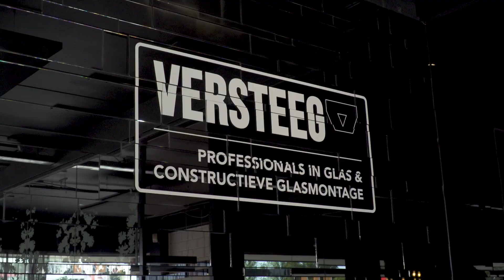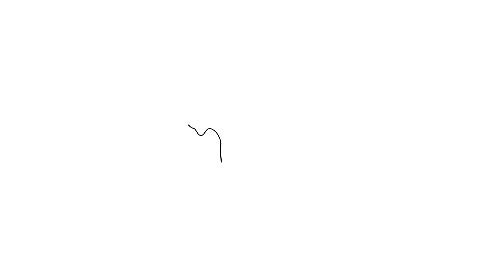Bike Beer & Wine Ride Ronde van Overijssel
De jaarlijkse Bike, Beer & Wine Ride is voor (potentiele) sponsoren van de Ronde van Overijssel wat de Ronde van Lombardije voor de profs is. Maar waar de Worldtour ploegen op het Noord-Italiaanse parcours hun laatste krachten uit hun gegeselde wielerbenen persen organiseert de Ronde van Overijssel – Bike Events een relaxt rondje door Noordoost-Twente.

Want wat is er mooier dan met elkaar fietsen en genieten van het schitterende landschap? Elke editie tovert de organisatie een verrassende route tevoorschijn, uiteraard voorzien van een passende ravitaillering.

En wees vooral niet verrast als je plots het Twentse heuvellandschap verruilt en jezelf een paar kilometer verder al fietsend in een megagrote bedrijfshal terugvindt. Zo’n ritje is namelijk bij uitstek geschikt om ook kennis te maken met elkaar en elkaars onderneming. Zo gaan sport en ondernemen hand in hand, op de fiets of bij een hapje met een drankje.